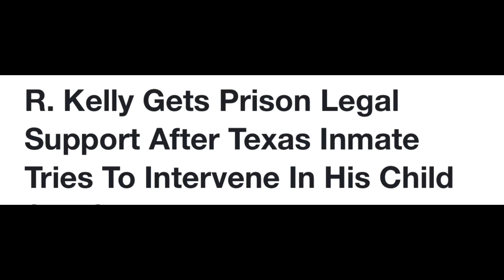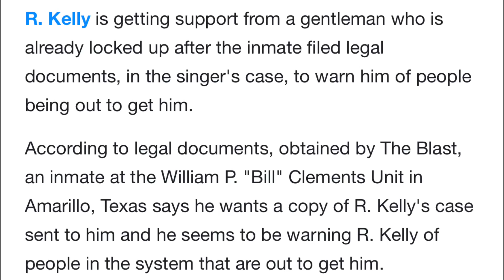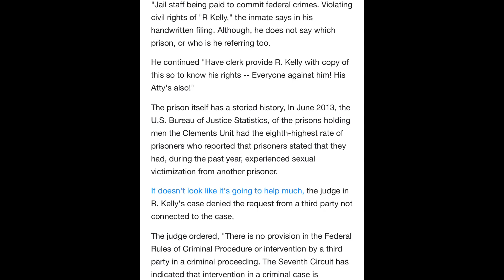Rkelly Gøt Å 🆕 J🅰️!L Høusė Attørnėy | Thank You 4️⃣ 50,000 Subscribers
Rkelly Gøt Å 🆕 J🅰️!L Høusė Attørnėy |